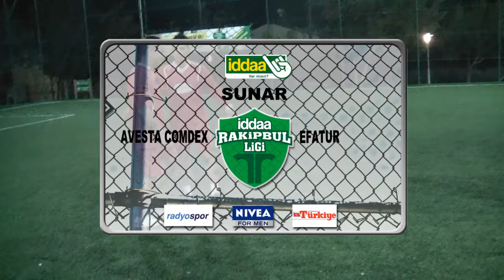Avesta Comdex Efatur